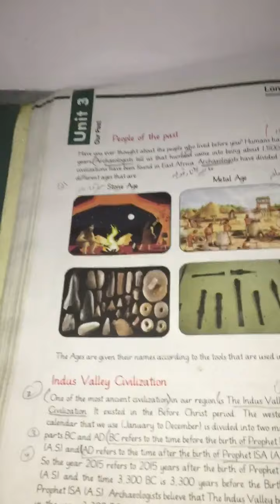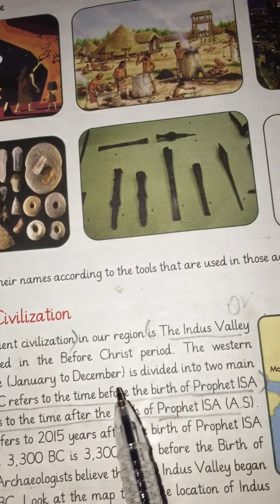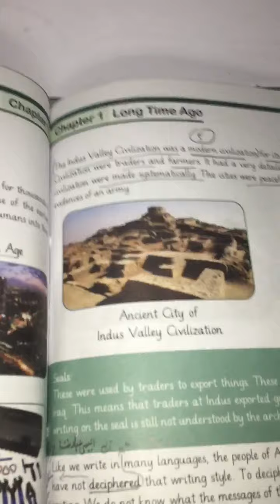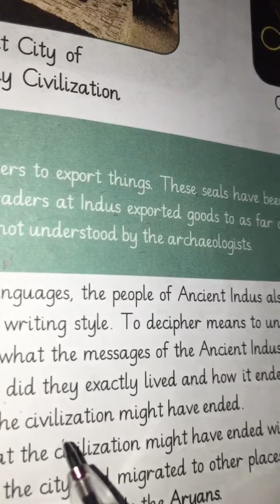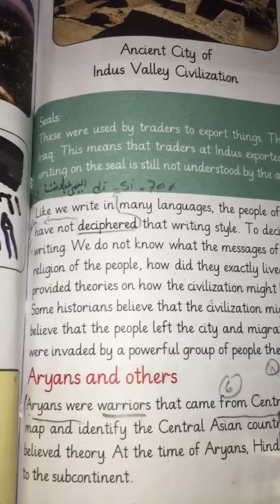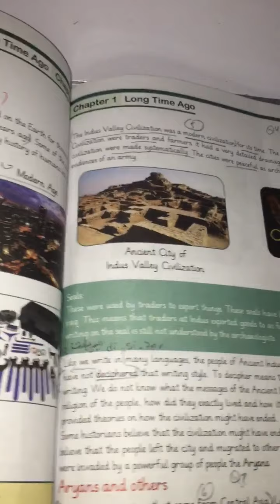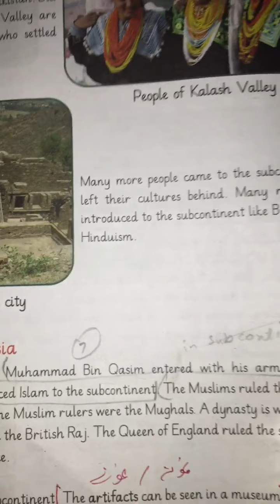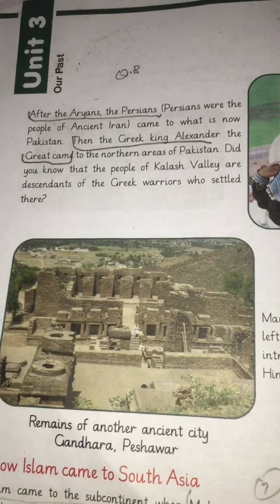Class 4 S.Studies Unit No 3(Our Past) Ch.1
Class 4 S.Studies Unit 3 Ch.1